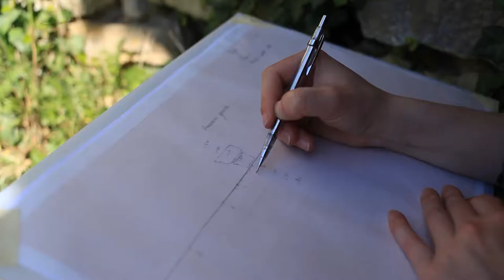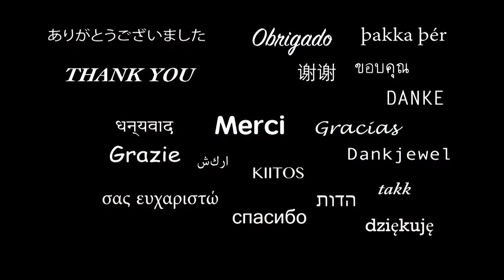THE CHATEAU DE MARMANDE NEEDS YOUR HELP!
The Château de Marmande needs you help!
Join us in the continuing story of this unique site!